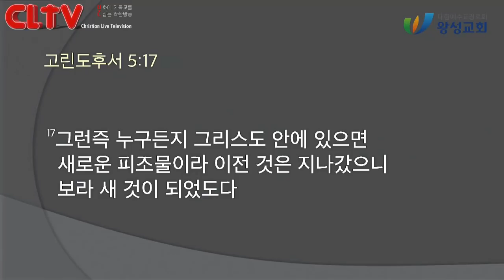CLTV 파워메시지ㅣ2021.5.2 주일설교ㅣ왕성교회(길요나 목사)ㅣ마가복음 (26회) '이혼을 생각하는 그대에게'